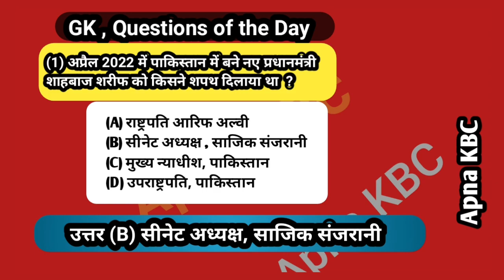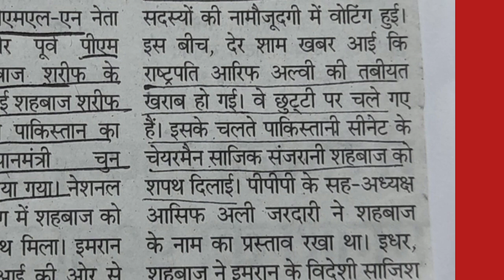#181,Question of the day 1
kbc audition gk test ebook

फ्रेंड्स
अगर आप केबीसी ग्राउंड ऑडिशन के लिए सिलेक्ट हो गए है तो आप जीके टेस्ट के लिए मेरा ebook ले सकते है।
इसके लिए आपको पहले अपने मोबाइल पर google docs इंस्टॉल कर ले।
उसके बाद मुझे email भेजे, वॉट्सएप पर,
और मुझे पेमेंट कर दे।
बी
और जानकारी के लिए मुझे whatsapp कर सकते है।

अधिक जानकारी के लिए इस विडियो को देख ले।

धन्यवाद